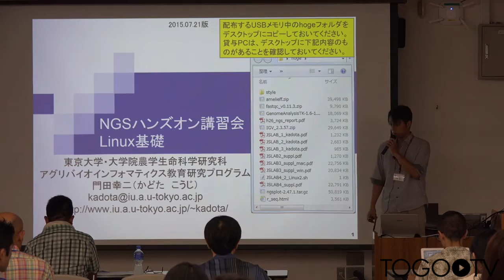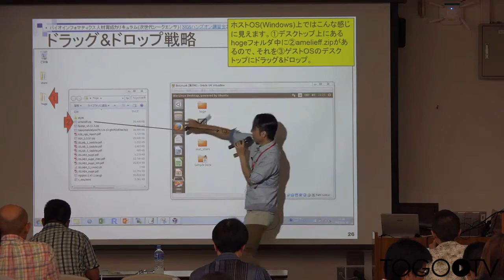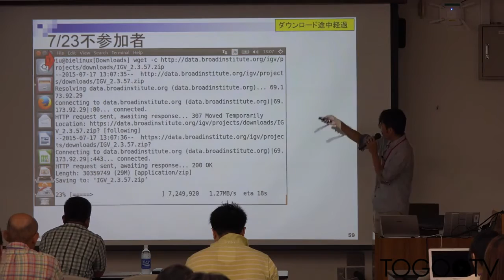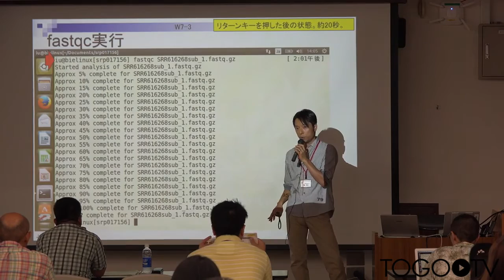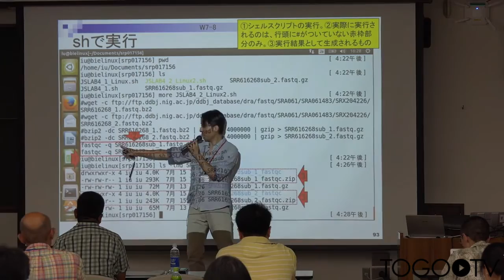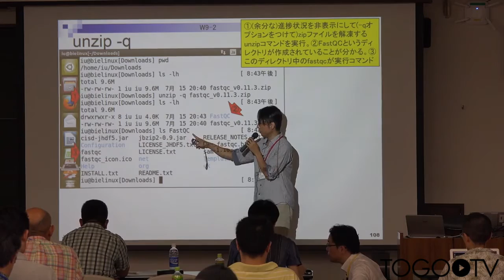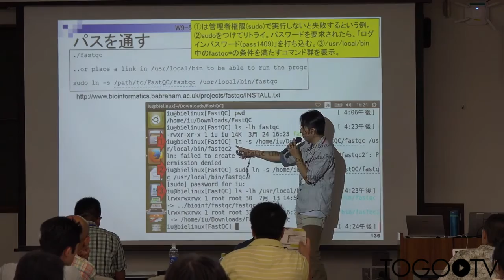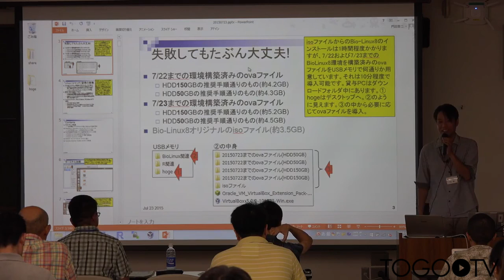【NGSハンズオン】UNIX/Linuxとスクリプト言語 - Linux基礎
本日の統合TVは、2015年7月22日(水) ～ 8月6日(木)に開催された、バイオインフォマティクス人材育成カリキュラム 次世代シークエンサ(NGS)ハンズオン講習会 から、東京大学大学院農学生命科学研究科 門田 幸二 特任准教授 による「UNIX/Linuxとスクリプト言語 - Linux基礎」をお送りします。約3時間52分です。

1. Linux (コマンド) 習得の意義 (0:05:00)
2. テストデータ取得〜wgetの場合〜 (0:09:00)
3. テストデータ取得〜ドラッグ&ドロップの場合〜 (0:33:02)
4. テストデータ取得〜共有フォルダ経由の場合〜 (0:50:05)
5. Integrative Genomics Viewer (IGV) のインストール (1:03:22)
6. findコマンド (1:26:21)
7. 日本乳酸菌学会誌のNGS連載第4回のW7-1以降 (1:28:51)
8. FastQC (ver. 0.10.1) preinstalled in Bio-Linux 8 (1:29:28)
9. FastQC のバージョン情報 (2:26:51)
10. FastQC (ver. 0.10.1) の実行結果 (2:28:57)
11. FastQC (ver. 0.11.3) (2:30:50)
12. FastQC (ver. 0.11.3) : ダウンロード (2:33:00)
13. FastQC (ver. 0.11.3) : 解凍 (2:44:52)
14. FastQC (ver. 0.11.3) : パス (のイントロ) (2:50:14)
15. FastQC (ver. 0.11.3) : 正規表現 (2:55:41)
16. FastQC (ver. 0.11.3) : パスを通す (3:06:48)
17. FastQC ver. 0.11.3 と ver. 0.10.1 の違い (3:24:05)
18. Genome Analysis Toolkit (GATK) の取得 (3:32:15)
19. Bio-Linux8のovaファイル (3:46:17)